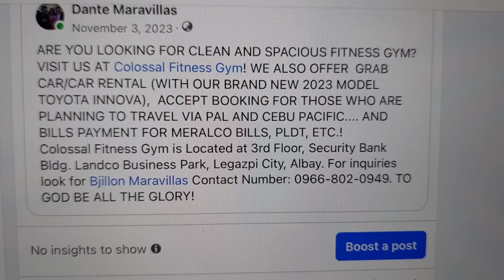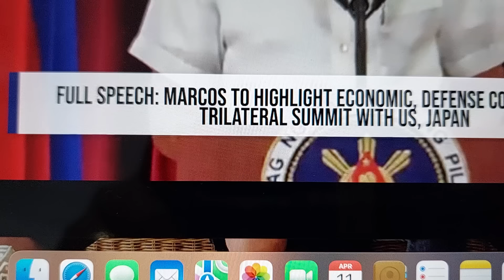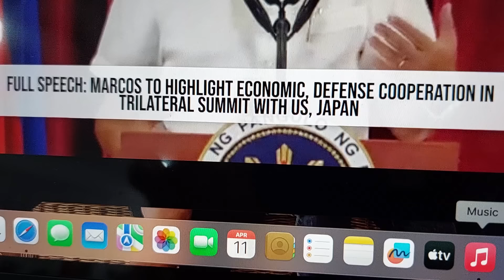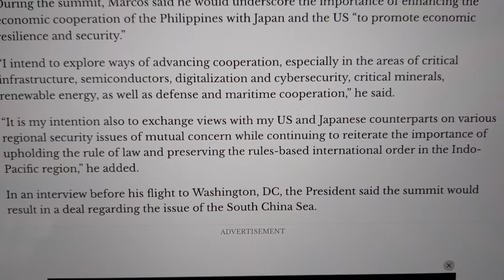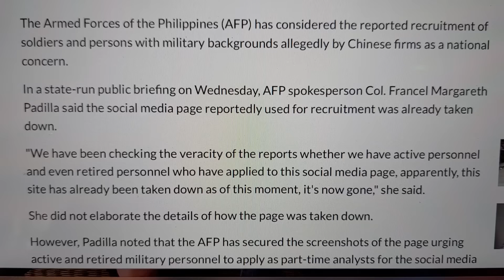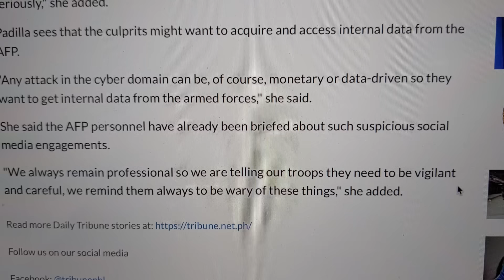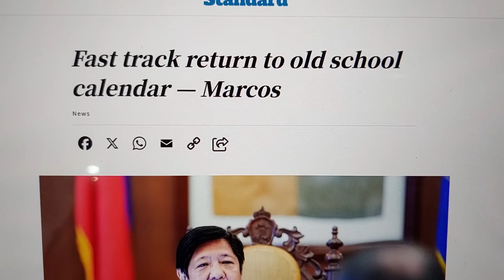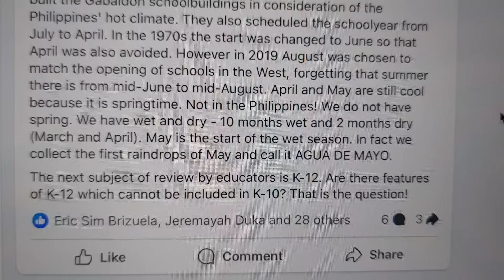PBBM NILAGLAG NA SI INDAY!? NILAGYAN NG KAHATI! INDAY KAPIT-TUKO PA RIN!?